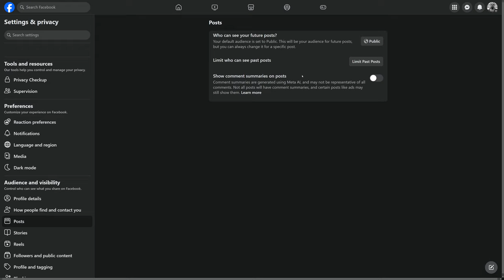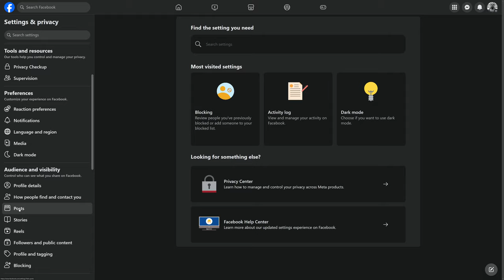The Watchman News - Facebook Now Using AI To Limit The Comments You See ON YOUR POSTS - Defaulted On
Watch the video to learn how to turn it off!